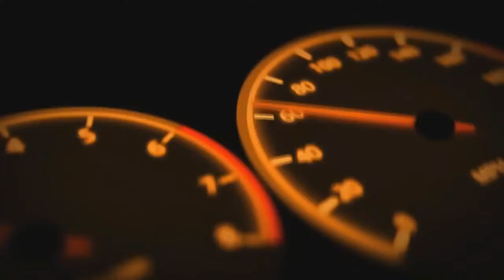Những tài xế xe tải siêu đẳng nhất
Lái xe tải không phải là dễ dàng nhưng trong video sau sẽ khiến bạn trở nên thích thú với những màn lái xe gây thót tim.